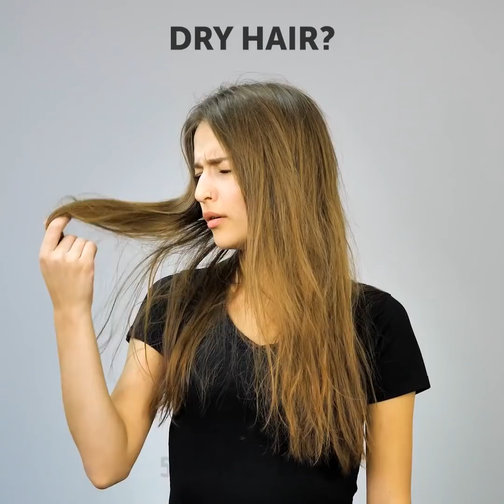20+ HOMEMADE BEAUTY RECIPES THAT WORK LIKE A MAGIC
TIMESTAMPS:
00:06 Homemade beauty recipes
01:00 How to dye your hair using crepe paper
03:00 What to do if you have pale lips
05:00 How to make a creative manicure
06:50 How to make liquid shadows